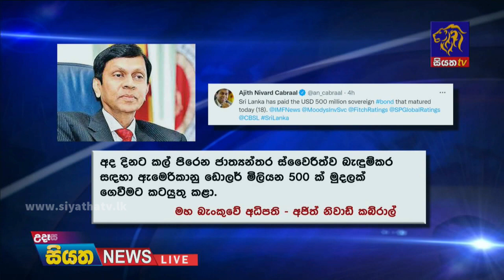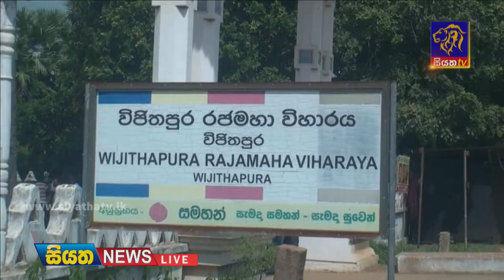Siyatha News | 06.00 AM | 19 - 01 - 2022